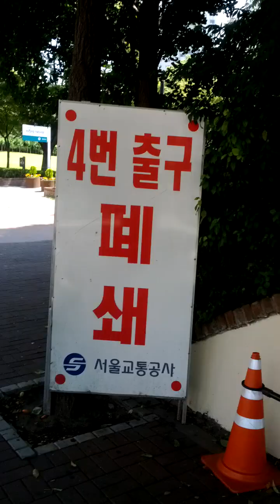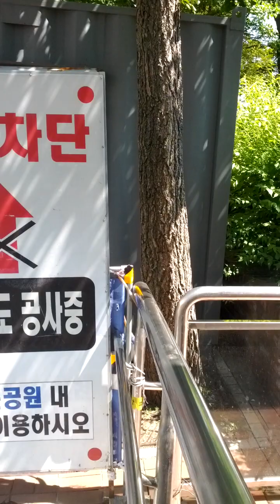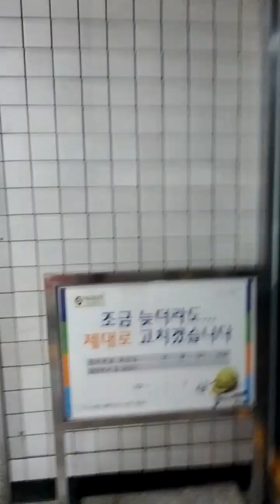Dong Nim Mun Station(326)-13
Sun 18th Jun 2023(AH 1444 Dhul-Qadah 29th)...